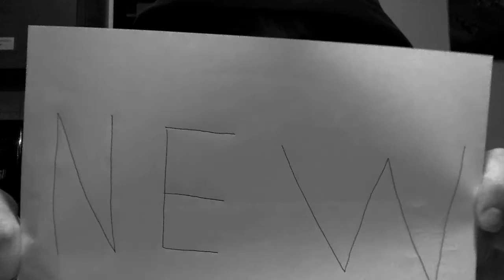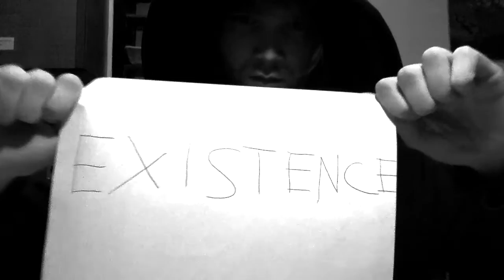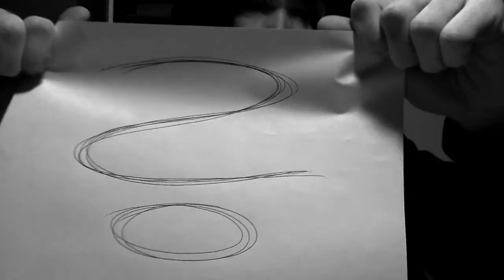Azimio la Mshikamano - New Existence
Music + Lyrics written by me.